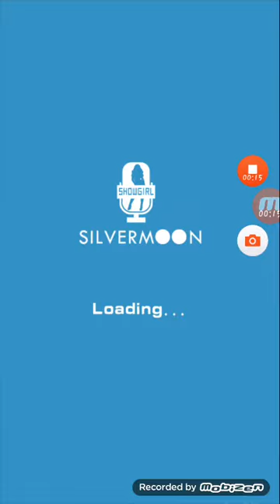Jogando showgirls!!!Muito legal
Showgirl